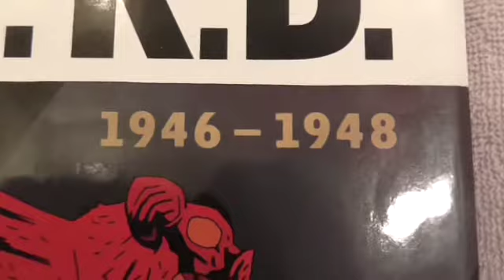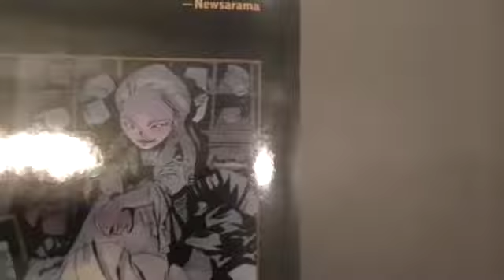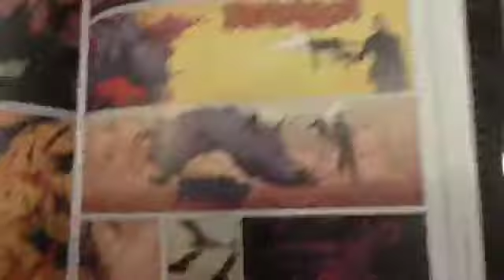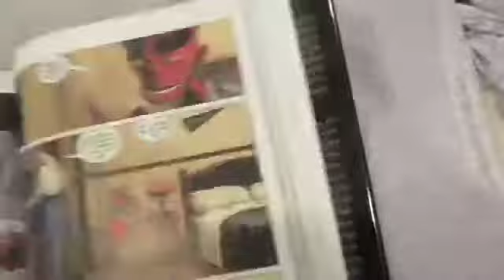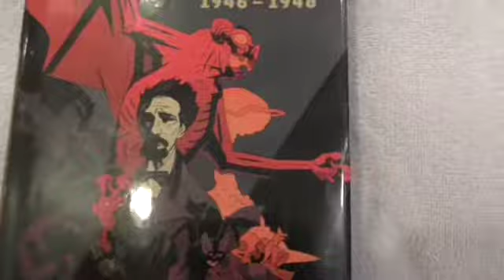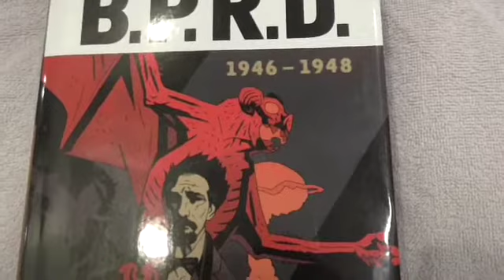BPRD 1946-1948 Hellboy Universe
Post war adventure in the Hellboy Universe. These stories involve Prof. Broom, postwar Berlin, Nuclear Testing and a very young Hellboy making cameos. Ater all, he was just a little boy.